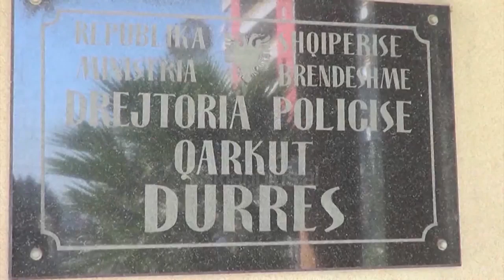Kanadezin e bëjnë për spital durrsakët